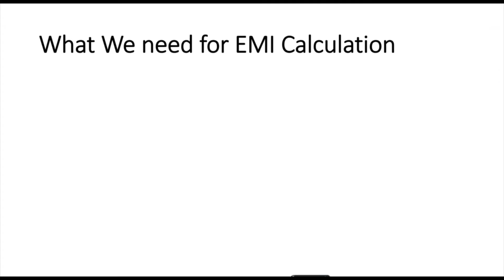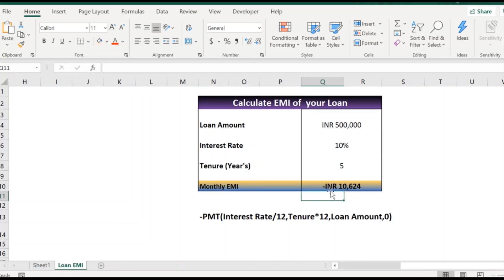Calculate loan EMI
Before taking any loan know your EMI.
Simplest way to calculate your EMI in MS Excel,